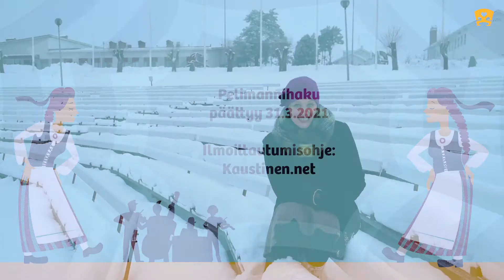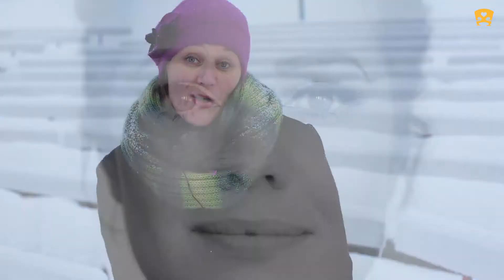Kaustiselle 2021: Mari Boine, Frigg, Behm, Mariska, Samuli Putro…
Kaustinen Folk Music Festivalin historia on jatkunut ja jatkuu katkeamattomana. Pohjoismaiden suurin kansanmusiikkifestivaali järjestetään 12.–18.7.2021 jo 54. kerran. Maailman tunnetuin saamelaisartisti, norjalainen Mari Boine nähdään pääareenalla perjantaina 16. heinäkuuta. Lue lisää